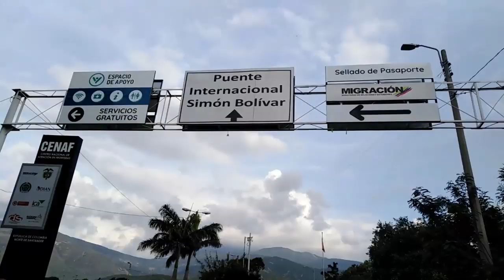Termina Muy MAL mi VIAJE a VENEZUELA /TRISTE FINAL (VENEZOLANOS EN PERU)